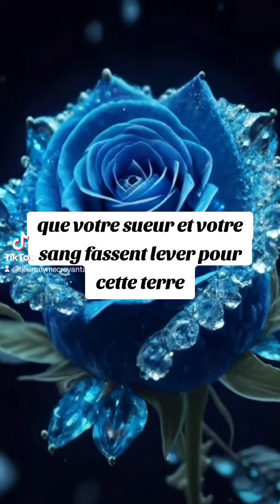🎁 Aujourd'hui au fil des jours je rend Gloire à Dieu en Parole & prière: 23 octobre 2024